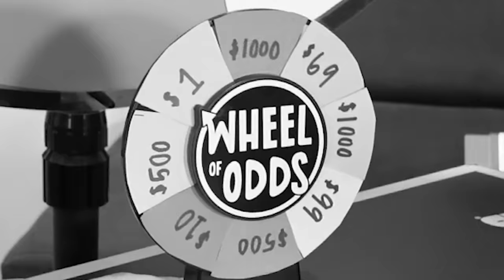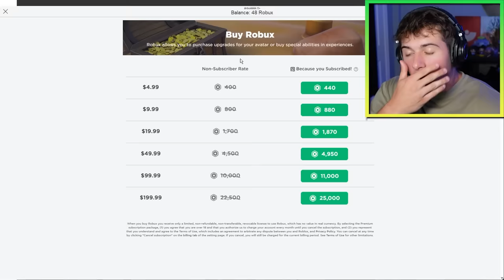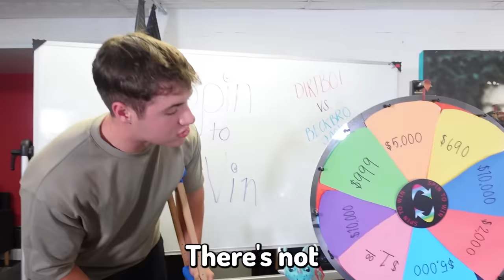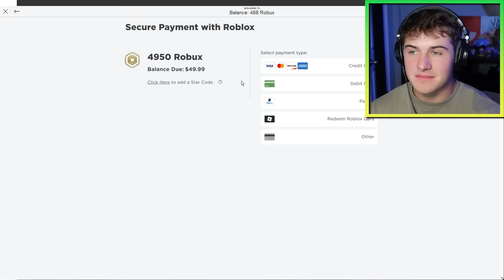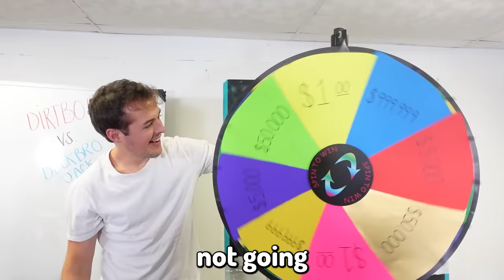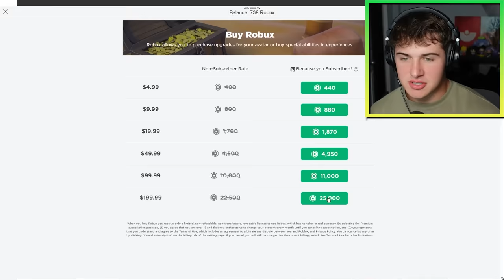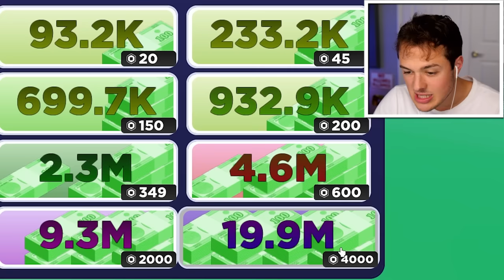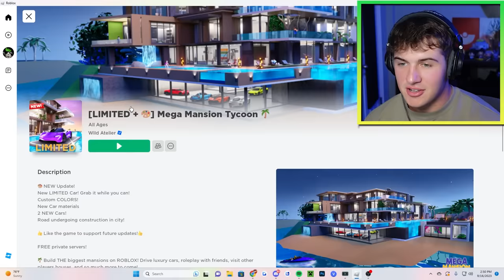WHEEL Decides How Many ROBUX I SPEND in ROBLOX